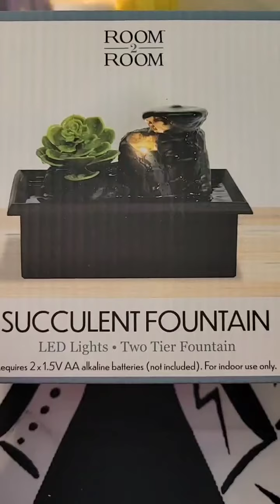Item of the Day! Collector 🦋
*Featured channels 👇🏽👇🏽👇🏽

💜 Hey! I'm using Acorns and I love how easy it is to save and invest for my future. Join me and you'll get a free $5 investment!

💜📬 We appreciate love mail/gifts 😍can be sent to Proud Intuitive LLC @ 770 Sycamore Ave Ste 122-145 Vista, California 92083 😘